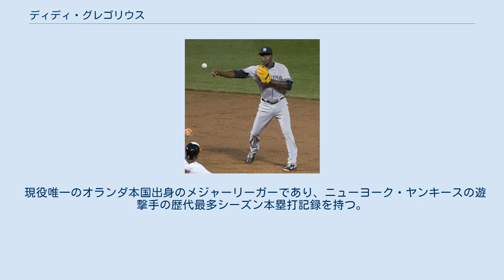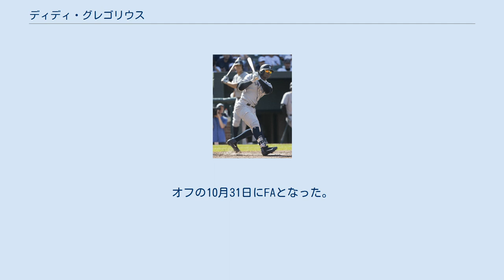ディディ・グレゴリウス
マリエクソン・ユリウス・グレゴリウス（Mariekson Julius Gregorius , 1990年2月18日 - ）は、オランダ王国北ホラント州アムステルダム出身のプロ野球選手（遊撃手）。
右投左打。
 「グレゴリアス」と表記される事もある。
2011年に行われたIBAFワールドカップでオランダ代表として優勝した際に「サー」の爵位を賜り、サー・ディディとも称される。
 父親と8歳年上の兄は、オランダの野球リーグであるフーフトクラッセでプレーしていた。
 現役唯一のオランダ本国出身のメジャーリーガーであり、ニューヨーク・ヤンキースの遊撃手の歴代最多シーズン本塁打記録を持つ。
 オランダのアムステルダムで生まれ、アムステルダムとオランダ領アンティルのキュラソー島で育つ。
父親はキュラソー島出身で、父がアムステルダムのセミプロ野球チームでプレーしていた時に生まれる。
ユースチームでは、ケンリー・ジャンセンやアンドレルトン・シモンズとチームメイトだった。
その後オランダ野球リーグ・フーフトクラッセのアムステルダム・パイレーツに加入。
 2007年8月6日にシンシナティ・レッズとマイナー契約を結んだ。
 2008年、傘下のルーキー級ガルフ・コーストリーグ・レッズでプロデビュー。
31試合に出場して打率.155、9打点、2盗塁を記録した。
 2009年はまずA+級サラソタ・レッズでプレーし、22試合に出場して打率.254、2打点を記録した。
7月からはパイオニアリーグのルーキー級ビリングス・マスタングスでプレー。
50試合に出場して打率.314、1本塁打、16打点、8盗塁を記録した。
オフの9月にイタリアのネットゥーノで行われた第38回IBAFワールドカップにオランダ代表として出場した。
 2010年はまずA級デイトン・ドラゴンズでプレーし、120試合に出場して打率.273、5本塁打、41打点、16盗塁を記録した。
8月31日にA+級リンチバーグ・ヒルキャッツへ昇格し、7試合に出場した。
オフにオーストラリアン・ベースボールリーグに参加し、キャンベラ・キャバルリーに加入した。
ここでは、36試合に出場して打率.189、1本塁打、9打点、4盗塁を記録した。
 2011年はまずA+級ベーカーズフィールド・ブレイズでプレーし、46試合に出場して打率.303、5本塁打、28打点、8盗塁を記録した。
7月にAA級カロライナ・マドキャッツ（現:ペンサコーラ・ブルーワフーズ。現行の同球団とは別物）へ昇格。
38試合に出場して打率.270、2本塁打、16打点、3盗塁を記録した。
9月20日に第39回IBAFワールドカップのオランダ代表に選出された。
同大会ではヨーロッパの代表としては、1938年大会のイギリス代表以来73年ぶりの優勝を果たした。
この栄誉を称えて代表24人全員に「サー」の爵位が贈られ、グレゴリウスにも贈られた。
11月18日にレッズとメジャー契約を結び、40人枠入りを果たした。
 2012年3月18日にAA級ペンサコーラへ配属され、開幕を迎えた。
AA級ペンサコーラでは81試合に出場して打率.278、1本塁打、31打点、3盗塁を記録した。
7月にAAA級ルイビル・バッツへ昇格。
同球団では48試合に出場し、打率.243・6本塁打・23打点だった。
登録枠が拡大された9月1日にメジャーへ初昇格し、9月5日のフィラデルフィア・フィリーズ戦でメジャーデビュー。
「8番・遊撃手」として先発起用され、4打数無安打だった。
 2012年12月11日にクリーブランド・インディアンスを含めた三角トレードで、アリゾナ・ダイヤモンドバックスへ移籍した。
 ダイヤモンドバックス時代、2013年8月9日 2013年3月2日にダイヤモンドバックスと単年契約に合意。
開幕直前の3月31日に右肘の故障で15日間の故障者リスト入りした。
4月16日に復帰。
復帰後は遊撃手として先発起用され、復帰から7試合連続...